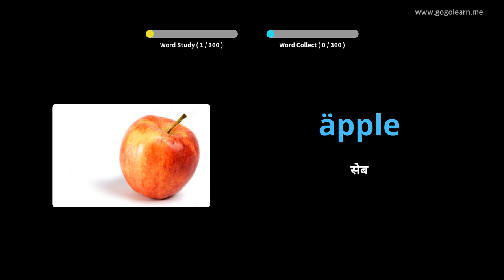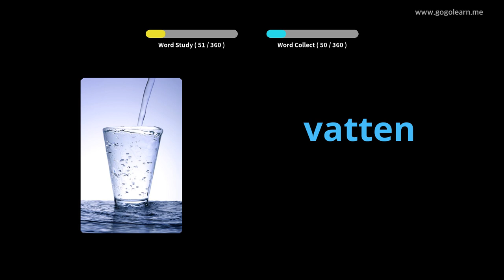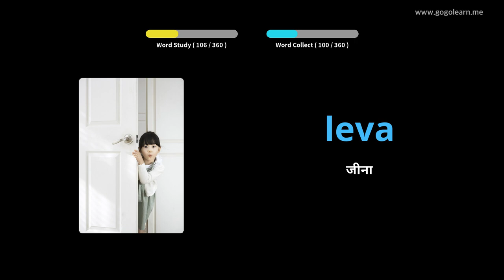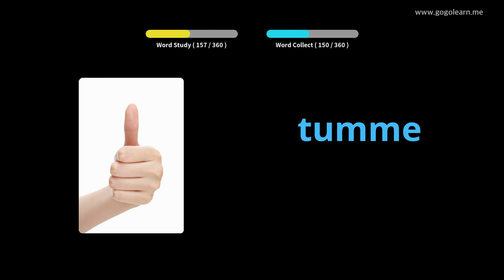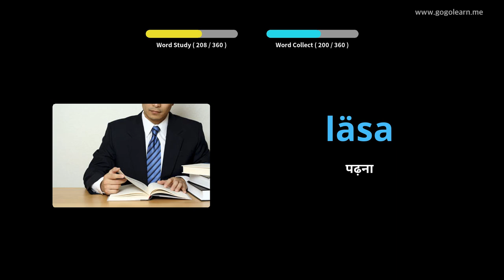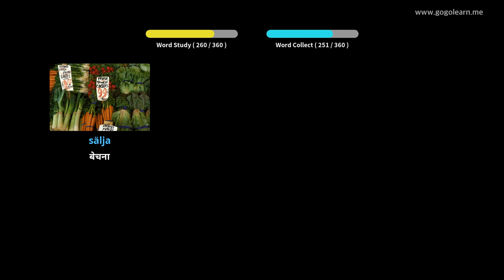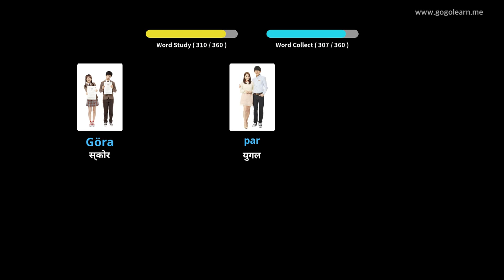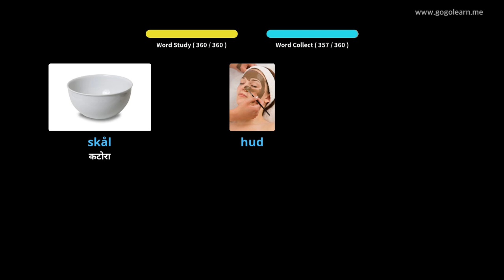चित्रों के माध्यम से स्वीडिश सीखना |स्वीडिश शब्दावली बुनियादी बच्चे | Golearn